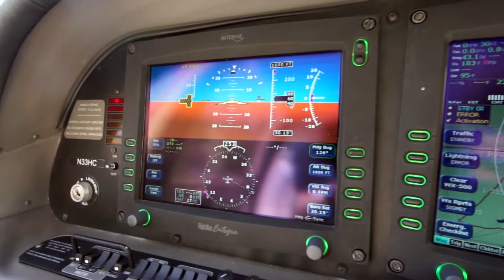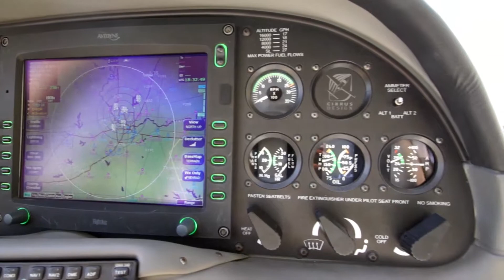N33HC Aircraft Tour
One Owner, Always Hangared SR22 with Avidyne Panel, TKS Ice Protection, XM Weather, SkyWatch Traffic, E-Max, and More.